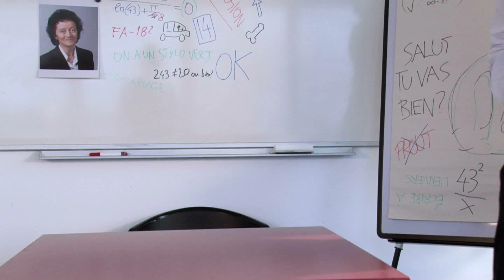Bureau des bonnes manières S01E02 - Chez ses grands-parents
Créé, écrit et réalisé par Blaise Bersinger
Tourné et monté par Yvan Golaz
Diffusé en 2012 dans l'émission Mika&Co